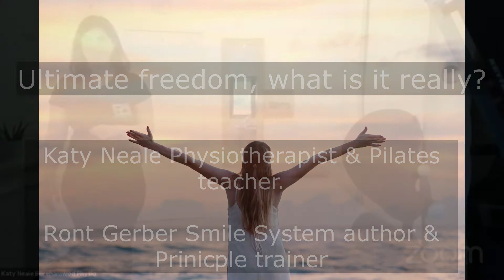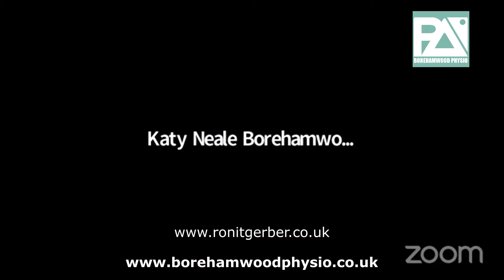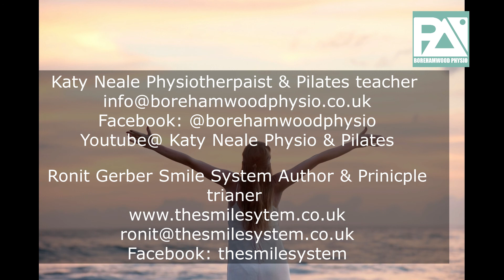Ultimate freedom - what is it really?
Filmed during Covid for Wellness at Home

Hosted by Katy Neale & Ronit Gerber

TALK: Ronit Gerber author & principle trainer of the SMILE System is also a Complementary Therapist. She will demonstrate simple self-treatments to help release tension through and head neck for example blocked nose, tension headache, tight shoulders and brain fog.

PHYSIO: Katy Neale from Borehamwood Physio will show you how to use massage balls to further release tension through the neck. Optional equipment to bring to the LIVE: spikey massage balls or tennis balls.

Bio: Ronit Gerber:
Ronit Gerber is an author, experienced complementary therapist, educator, speaker, coach and businesswoman. She is passionate about personal growth and continually inspired by human potential.

The SMILE System™, Ronit’s unique personal development framework, is available internationally as a coaching and CPD Training program, inspiring people to make the most of their challenges and their lives.

Ronit has delivered talks all over the world, sharing powerful messages with thousands of people, from entrepreneurs to corporate professionals, complementary therapists to women’s groups and teenagers alike. Ronit is a regular guest on BBC Three Counties Radio and 101.9ChaiFm and is the presenter of The Creative Herts Show for 21st Century TV.

With her enormous enthusiasm, Ronit brings insight, energy and warmth to every aspect of any project she undertakes.